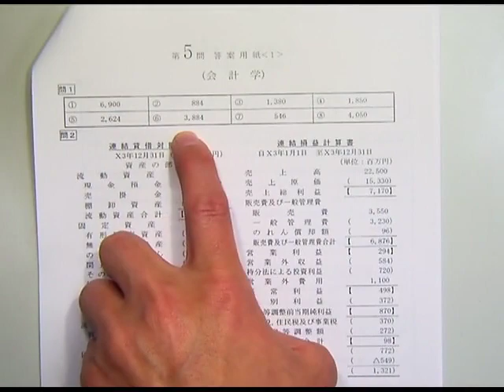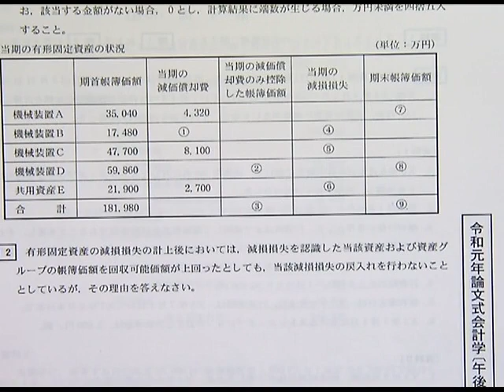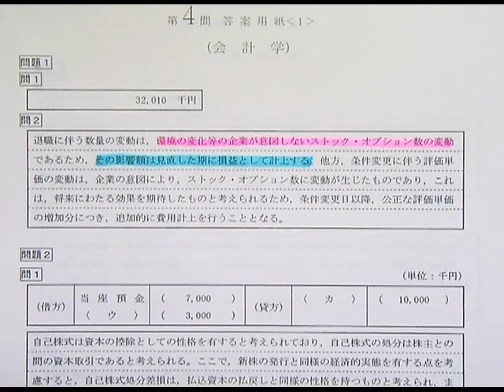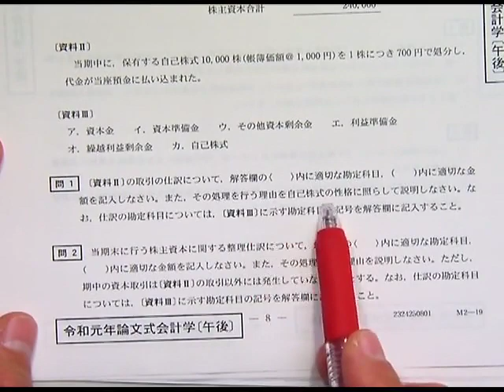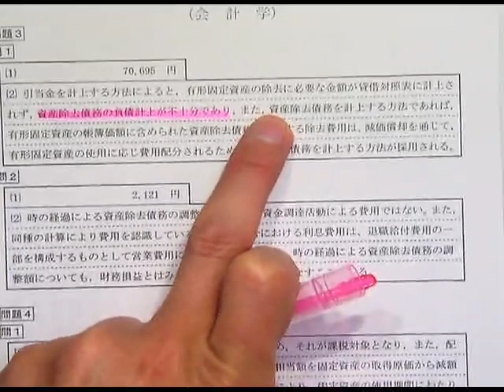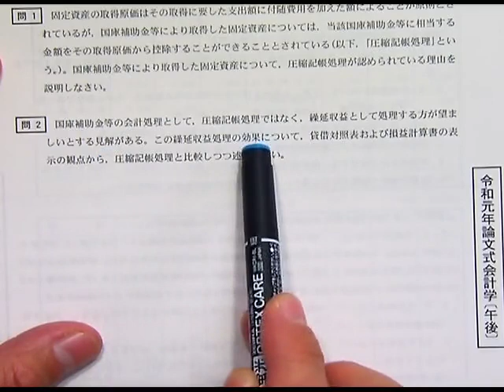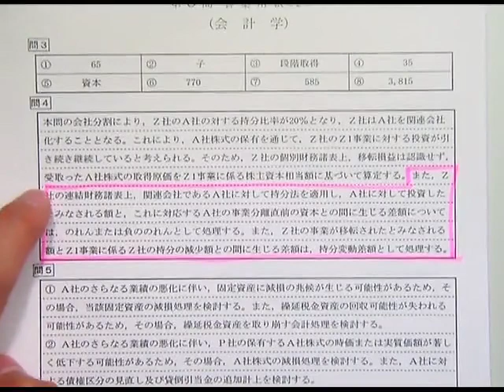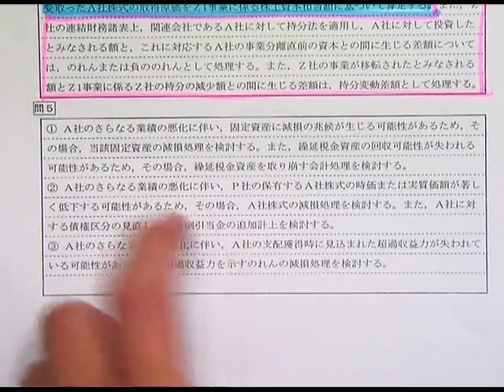【LEC会計士】平成31年（令和元年） 公認会計士 論文式試験 解説 【財務会計論】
2019年 公認会計士 論文式試験 財務会計論の解説動画です。